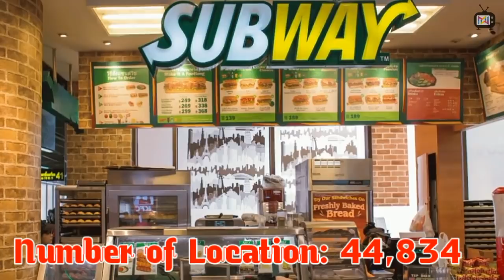Top 10 Biggest Fast Food Chains In The World 2018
In this video featured the Top 10 Largest Fast Food Restaurant in the World in 2018.